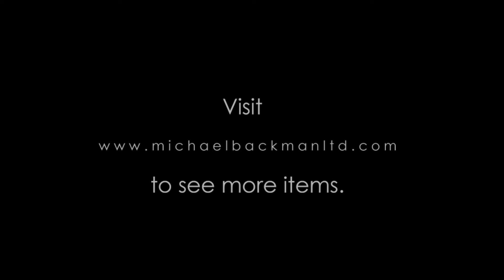Southeast Asian Chinese Silver Parasol Handle